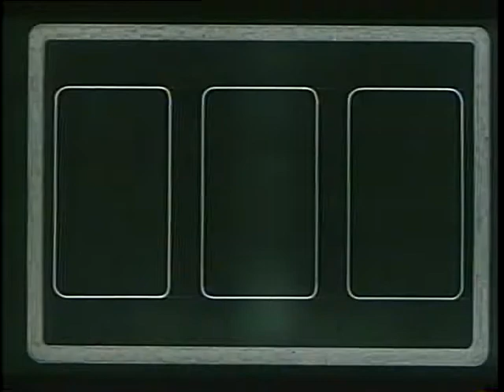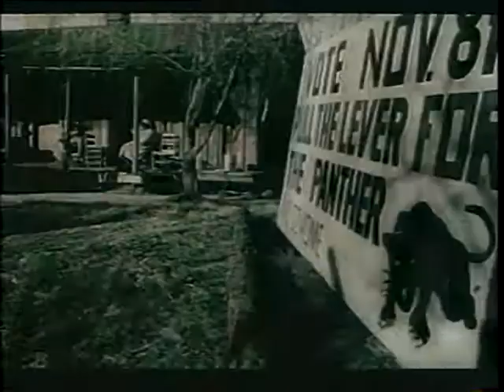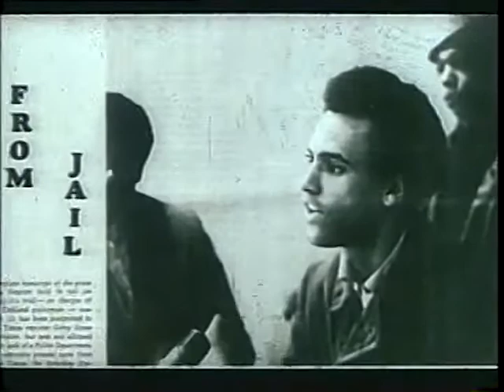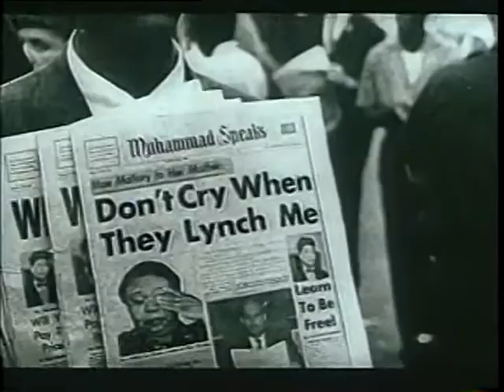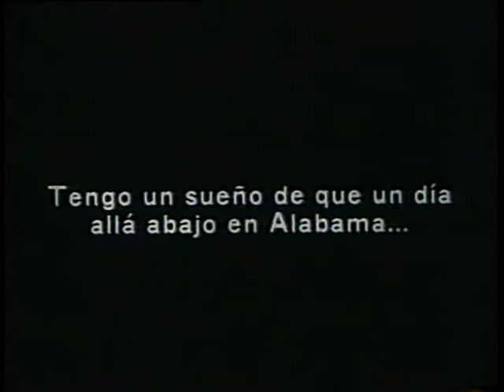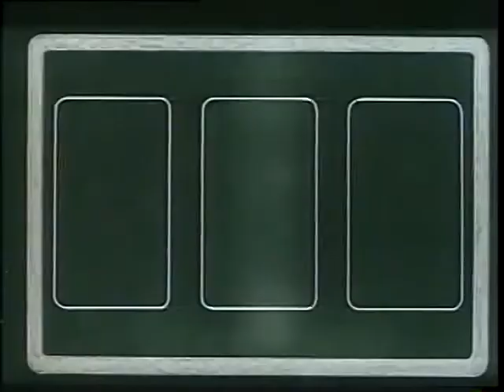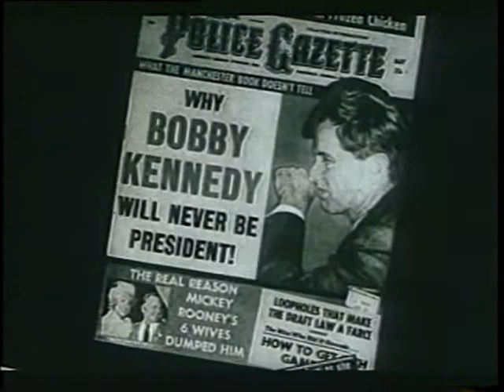LBJ de Santiago Álvarez 2do mitad (1968)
Documental Cubano de Santiago Álvarez sobre el presidente estadounidense Lyndon Baines Johnson, la politica de los años sesenta, y los asesinatos de John F. Kennedy, Martin Luther King, y Robert Kennedy. LBJ fue producido por el  Instituto Cubano de Arte e Industria Cinematográficos (ICAIC).

Cuban Documentary by Santiago Álvarez about the American president Lyndon Baines Johnson, the politics of the sixties, and the assassinations of John F. Kennedy, Martin Luther King, and Robert Kennedy. LBJ was produced by the Cuban Institute of Cinematographic Arts and Industry (ICAIC).